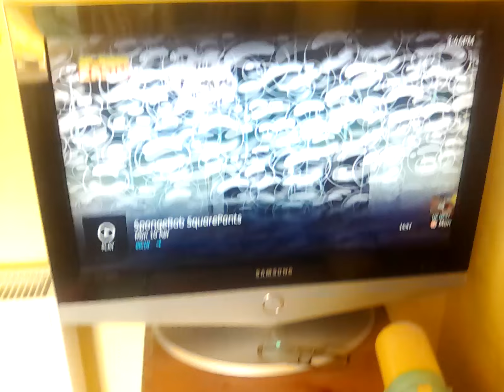14 April 2023